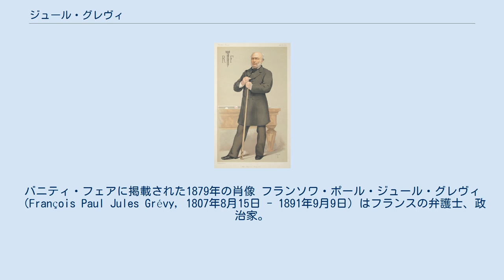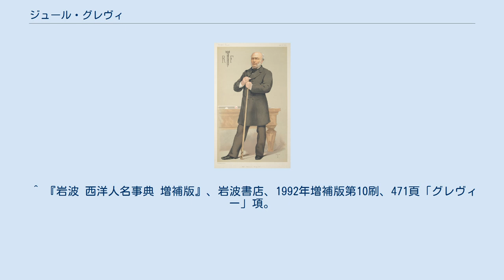ジュール・グレヴィ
バニティ・フェアに掲載された1879年の肖像 フランソワ・ポール・ジュール・グレヴィ（François Paul Jules Grévy, 1807年8月15日 - 1891年9月9日）はフランスの弁護士、政治家。
第4代大統領（第三共和政）。
 フランス東部のジュラ県出身。
パリで法律を学び、7月王政下では共和派の弁護士として活躍。
弁護士時代には共和主義者の政治犯の擁護者として名を上げる。
 1848年の二月革命以後、ジュラ県への共和政府派遣委員、同県選出の憲法制定議会の議員となる。
憲法制定議会の副議長となるが、1851年、以後の第二帝政へと続くルイ＝ナポレオンのクーデターに反対し、失脚。
パリのマザス監獄に収容された。
以後、十数年間政界を離れ、この間にパリ弁護士会会長を務める。
 第二帝政末期の1868年、再びジュラ県から議員として選出され、政界復帰。
レオン・ガンベタ、アドルフ・ティエールと並ぶ共和派の重鎮として活躍。
国民議会議長(1871-73)、代議員（下院）議長(1876-79)を歴任。
1879年1月、上院の改選により共和派が圧勝すると、王党派のパトリス・ド・マクマオン大統領が退陣。
これを受け、共和派のグレヴィがフランス共和国第4代大統領に就任する。
それまで王党派の大統領と共和派が多数を占める議会が対峙する時期が続いていたが、このグレヴィの大統領就任とウィリアム・アンリ・ワディントン内閣の発足により、ようやく議会が大統領に優越する第三共和政の統治システムが定着をみた。
 大統領就任中は、同じく共和制穏健派（オポチュニスト）のジュール・フェリーらを中心に、経済危機や右派の興隆をしのぎながら諸政策を推進。
外交面では普仏戦争以来のドイツ帝国との摩擦を避け、平和安定に尽力した。
フェリー内閣の下では植民地拡大政策が実行され、オットー・フォン・ビスマルクのフランス封じ込め政策に逆らわず、アフリカや東南アジアに植民地（フランス植民地帝国）を求めることでフランスの威信を高めることとした。
内政面では共和主義的自由を推進し、ラ・マルセイエーズを国歌に定め、バスティーユ襲撃の7月14日を国民祝祭日（パリ祭）として制定。
1880年の同日に、パリ・コミューンで処罰された人々に大赦を与えた。
また反教権主義政策に基づく教育改革を進め、初等教育の無償・義務・世俗化原則の導入や女子中等教育の世俗化（カミーユ・セー法）、セーヴル女子高等師範学校の開設など、カトリックの青少年への影響力を低下させる施策がグレヴィ政権下で実現した。
 1885年に大統領に再選されるが、2年後の1887年、折からのブーランジェ運動の中で、女婿ダニエル・ヴィルソンの勲章収賄事件が発覚。
ヴィルソンが大統領自身から勲章と栄誉を受けようと取引したことが明らかになり、これをジョルジュ・クレマンソーらに追及されたことで、モーリス・ルーヴィエ内閣の総辞職とともに、大統領の辞任を余儀なくされた。
 在任中は共和制の確立を目指して着実な業績を残し、第三共和政下で初めて7年間の任期を全うした大統領である。
その政権運営の手腕は後年まで大統領職のひとつの規範となった。
 ^ a b c d e f g 鹿島茂・倉方健作　『カリカチュアでよむ 19世紀末フランス人物事典』　白水社、2013年、37頁。
 ^ a b ディヴィド・クリスタル編　『岩波-ケンブリッジ 世界人名事典』　岩波書店、1997年、313頁「グレヴィ」 ^ これにより1848年憲法が制定された。
 ^ a b 『日本大百科全書 7』、小学館、昭和61年、711頁「グレビ」項（西海太郎著）。
 ^ 『岩波 世界人名事典』　岩波書店、2013年、854頁「グレヴィ」項。
 ^ a b c d e f 福井憲彦編　『新版 世界各国史12 フランス史』　山川出版社、2001年1版1刷/2008年1版4刷、351-355頁。
 ^ 佐藤彰一、中野隆生編　『フランス史研究入門』　山川出版社、2011年、188頁。
 ^ 『ブリタニカ国際大百科事典 17』　TBSブリタニカ、1988年改訂版、590頁「フランス史」項。
 ^ 『ブリタニカ国際大百科事典 6』　TBSブリタニカ、1988年改訂版、176頁「クレマンソー」項。
 ^ 『岩波 西洋人名事典 増補版』、岩波書店、1992年増補版第10刷、471頁「グレヴィー」項。...